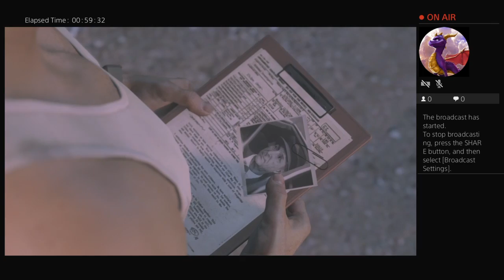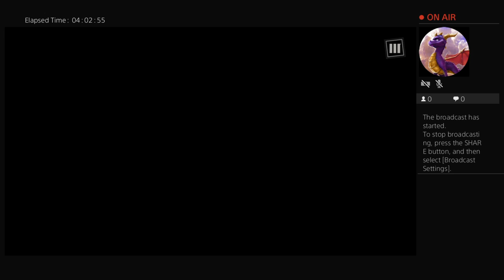nemesisstorm's Live PS4 Broadcast